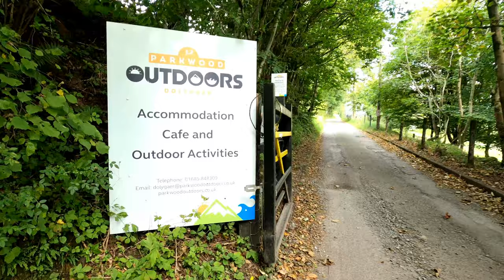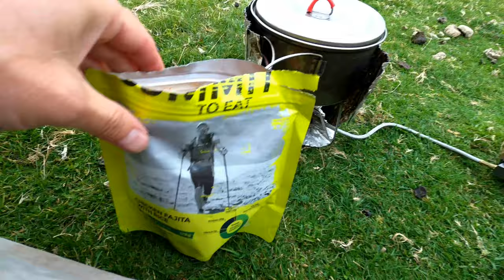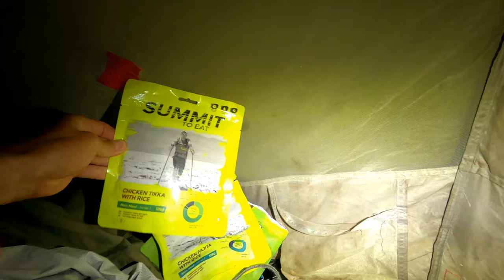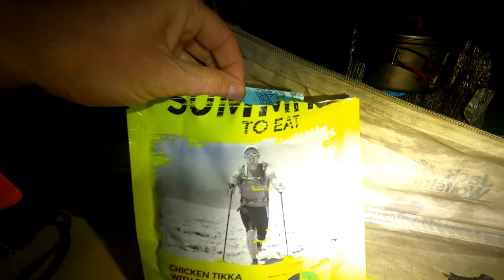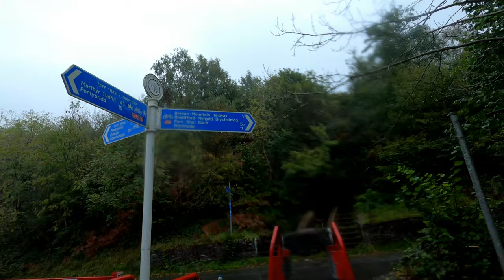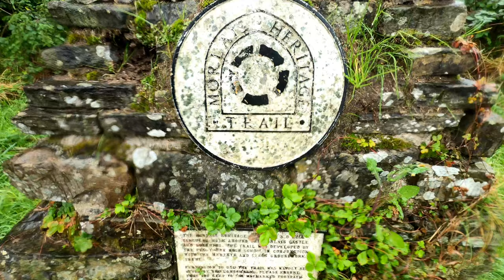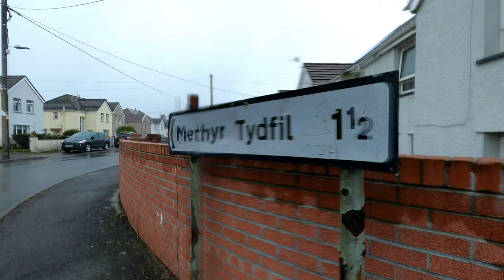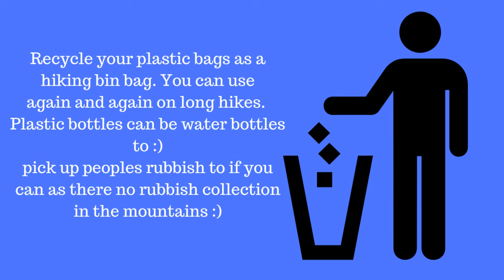The Brecon beacons Mountain Railway Jack Wolfskin Gossamer Tent Wild camping Torpantau Train Station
A hike along Brecon Mountain Railway. Narrow gauge tourist railway. From Pant along the full length of the Pontsticill Reservoir and continues past the adjoining Pentwyn Reservoir to Torpantau railway station. The railway's starting point at Pant.
And a Wild camp and back before the restrictions.

Cambrian Way: Classic Wales mountain trek - south to north from Cardiff to Conwy @
Jack Wolfskin Gossamer tent @
Expedition Foods Asian Noodles with Chicken and Mixed Vegetables (800kcal) @
Lyons Coffee Break No3 Coffee Bags @
Katadyn BeFree Water Filter @
Mountain Equipment Starlight Micro sleeping bag @
Montane Atomic Jacket @
MONTANE Minimus water proof Pants @
SALOMON Men's Xa Pro 3D GTX Trail Running Shoes @
Garmin Fenix 3 GPS Multisport Watch @
The Canon PowerShot G5 X Mark II @